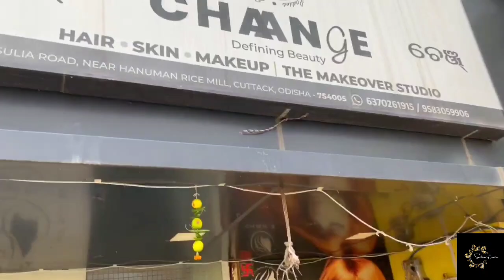ବାହାଘର Shopping❤️||କନିଆଁ ଖିଆ🥰||ଆସନ୍ତୁ ଦେଖିବା 99 Bazar ରେ କଣ ମିଳୁଛି 🤌odiamarriage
ବାହାଘର Shopping❤️||କନିଆଁ ଖିଆ🥰||ଆସନ୍ତୁ ଦେଖିବା 99 Bazar ରେ କଣ ମିଳୁଛି 🤌
ଜୟ ଜଗନ୍ନାଥ 🙏
ପ୍ରଭୁ ସମସ୍ତଙ୍କର ମଙ୍ଗଳ କରନ୍ତୁ।❤️

Hey everyone,
This video is all about a day in my life.
I shared recipes with you in this video.